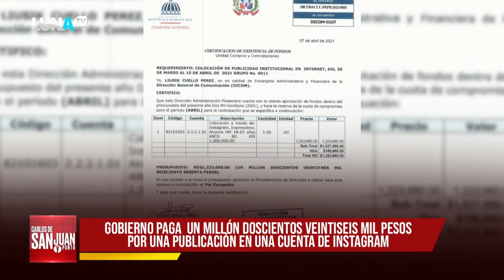Esto es lo último! Dicom paga 1 millón de publicidad a cuenta de instagram con 800 seguidores